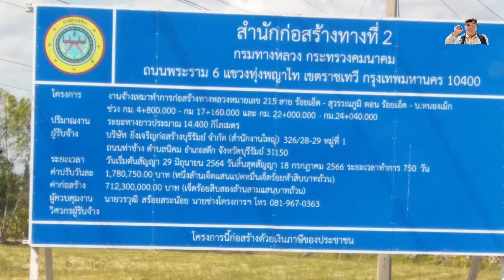อัพเดทงานก่อสร้างทางหลวง ทล 215 2 เลนเป็น 4 เลน ช่วงจ.ร้อยเอ็ด - อ.สุวรรณภูมิ นำเสนอ ตอน 2